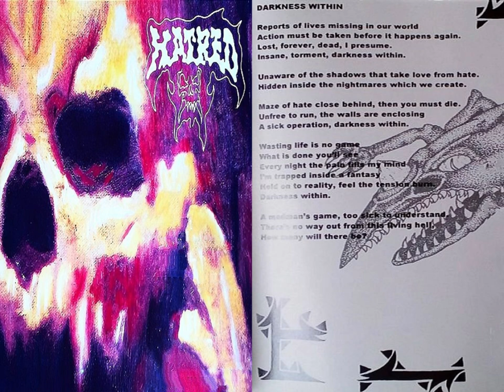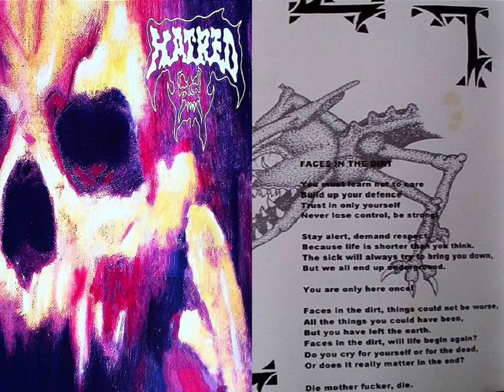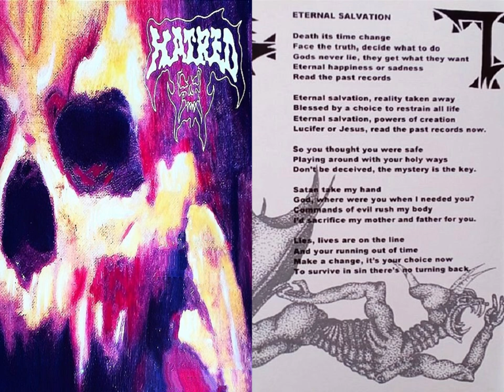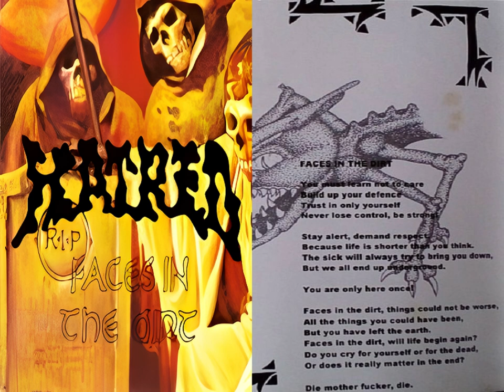Hatred - Faces In The Dirt (1996) full album *Lyrics *Rare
Australia

1. Murder
2. Darkness Within (2:54)
3. Screams (6:49)
4. Faces In The Dirt (9:53)
5. Frightened (Live) (13:46)
6. Eternal Salvation (Live) (17:54)
7. Faces In The Dirt (Live) (21:37)

Mark Woolley : Guitar/Vocals
Dave Frew : Bass
Theron Rennison : Guitar
Chris Phillips : Drums